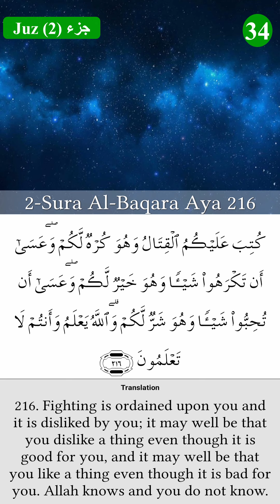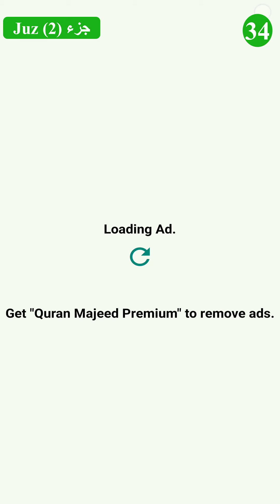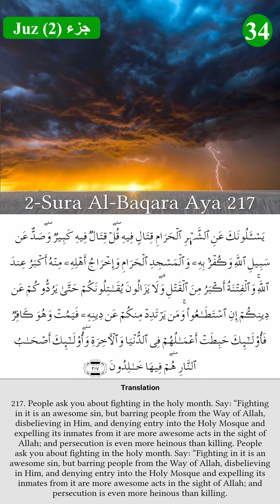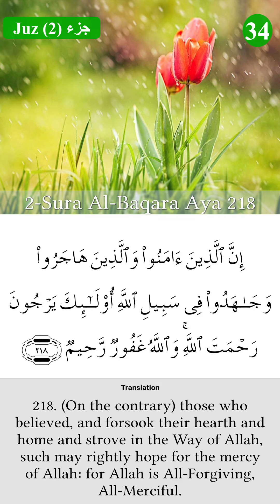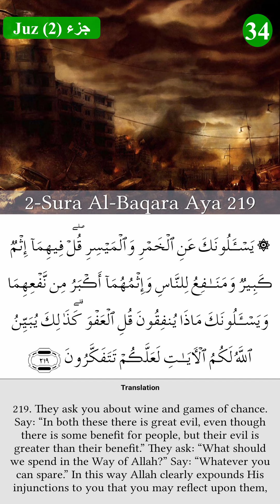Al Quran : PAGE (34) القران: صفحة